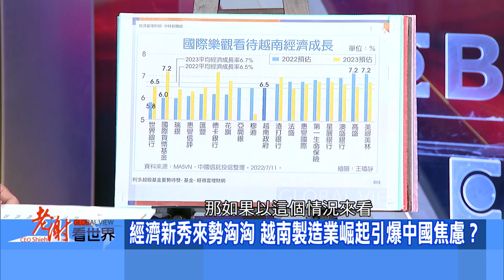【@CEOHSIEH 】羽絨衣大廠廣越 如何成為成衣市場一方之霸？2023.03.04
來賓：廣越總經理 吳朝筆

✔通膨壓力再度升溫 三月多空攤牌？
✔成衣三雄去年營收亮麗 今年營運？
✔成衣大軍大遷徙 產業出現新樣貌？
✔池中無魚蝦自大 中小型股強彈撐盤